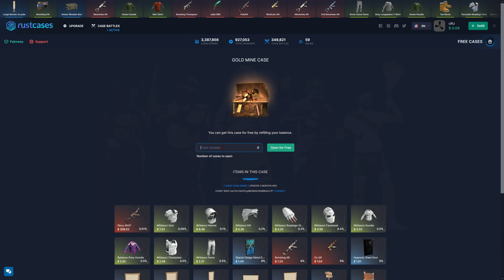Asi COMIENZA un TIESO LOCO de 4257 HORAS de RUST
💻Mis PC: CPU: Ryzen 9 5900x GPU: NVIDIA GeForce RTX 3070ti RAM: 32GB (4x8GB) Placa: x570 gaming plus.

🔍De que va Rust? Rust es un juego de supervivencia indie del 2013 creado por Facepunch Studios, los creadores de Garry’s Mod. La inspiración del videojuego viene de juegos tales como DayZ, Minecraft, y S.T.A.L.K.E.R.: Shadow of Chernobyl. Tambien es parecido a juegos como ARK Survival Evolved y 7 Days to Die pero más enfocado en el PvP.El unico objetivo de Rust es sobrevivir. Para esto necesitas superar los desafios como el hambre, la sed y el frio. Construye una hoguera o un refugio. Caza animales. Protegete de los demás jugadores.Crea alianzas y crea pueblos. Haz lo que sea por sobrevivir.